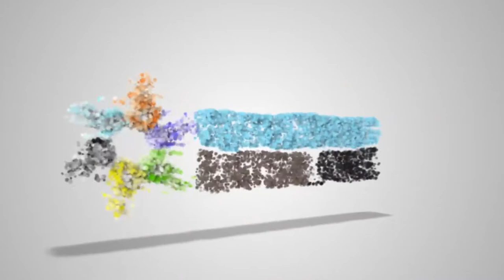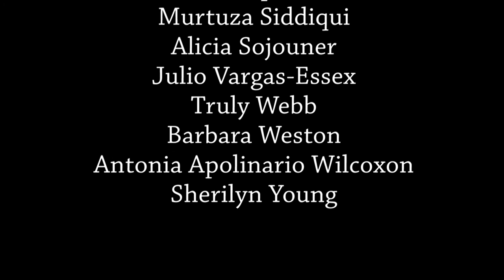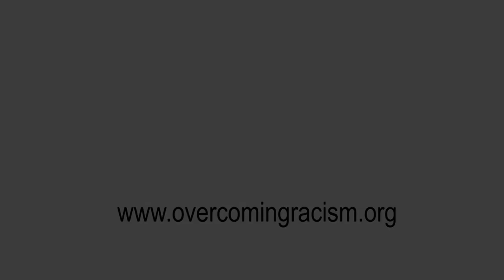Overcoming Racism Conference 2014 - Transformation Talks, Panel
Overcoming Racism: Cultivating Transformation
Metropolitan State University, Saint Paul, MN

In brief videos, panelists discuss what drives them in working on the
transformation of their organization or community to overcome racism and achieve racial equity. Followed by a panel discussion, moderated by MayKao Hang, in which audience members ask panelists questions and learn more about their work.

Elder Atum Azzahir, Executive Director, Cultural Wellness Center

Dr. Edward Ehlinger, Commissioner of Health, MN Dept. of Health

Maria Isa, Singer, Songwriter, Emcee, Instructor, Performing Artist

Dr. Reverend Tim Johnson, Pastor, Cherokee Park United Church

Leon Rodrigues, Chief Diversity Officer, MNSCU